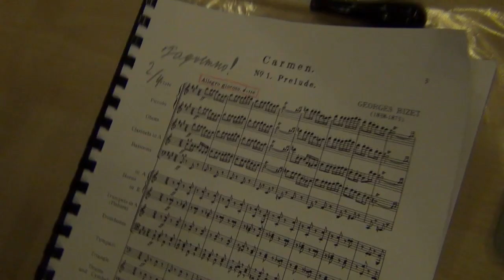Бизе "Кармен" вариация "Ты вокалист"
Соколов Илья и оркестр под управлением Евгения Рубцова